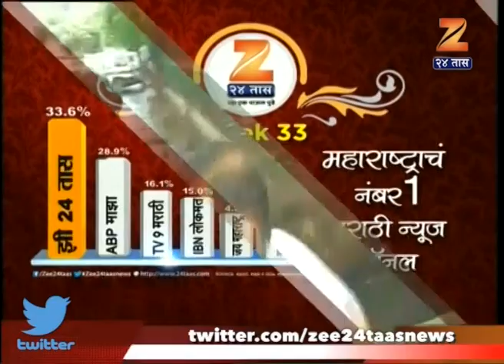लष्कराच्या ताफ्यासह कर्नल पुरोहित NIA न्यायालयात हजर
Mumbai Col Purohit Enter in NIA Court